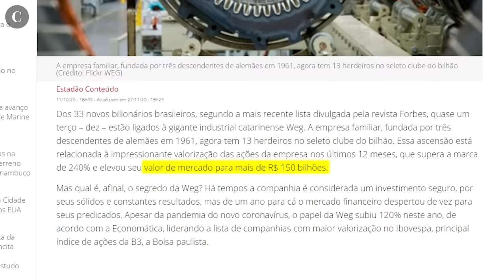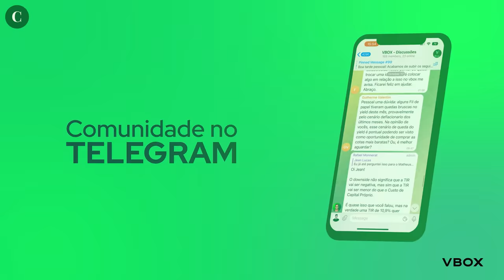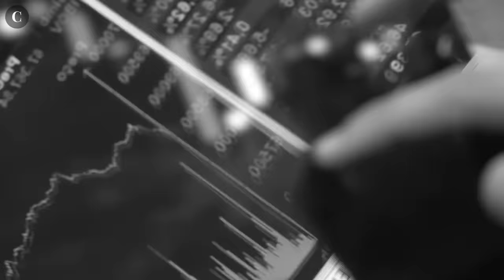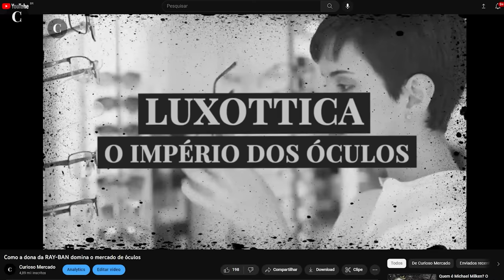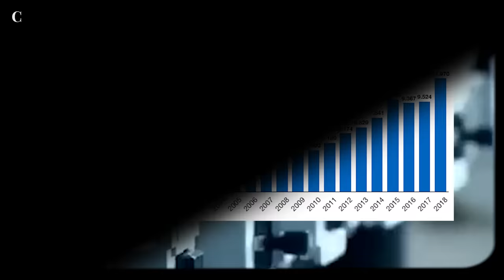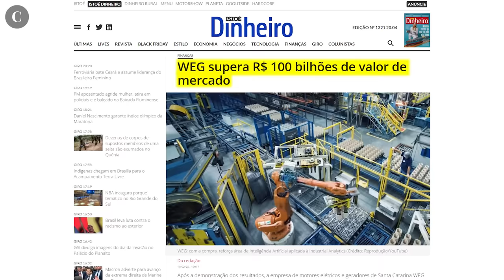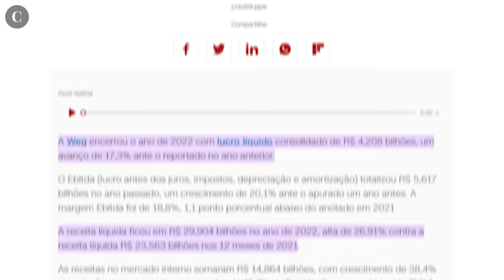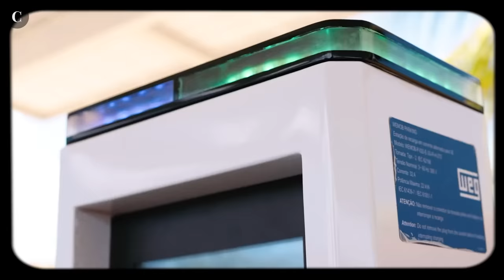WEG - A gigante brasileira que conquistou o mundo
Nos últimos anos, uma das empresas que mais vêm chamando atenção dos aficionados pelo mundo dos negócios é a WEG. Intitulada como a “Queridinha do mercado” e  “fábrica de bilionários", a empresa foi criada na década de 60 por três homens no interior do estado de Santa Catarina que resolveram unir suas habilidades para sanar um problema recorrente daquela região: a falta de motores elétricos.

 Décadas depois, hoje a WEG está ao redor do mundo oferecendo seus produtos com muita excelência e competindo com gigantes globais.
Conheça neste episódio da série “Made In Brasil” as origens e os fatores que levaram a WEG a ser uma gigante multinacional.

Curioso Mercado - Conteúdo para quem tem conteúdo.

00:00 - Introdução
01:57 - VBOX
02:38 - Os Fundadores
05:08 - Eletromotores Jaraguá
08:33 - A WEG Cresce
10:58 - O início de um império
13:42 - A fábrica de bilionários
15:58 - Fim